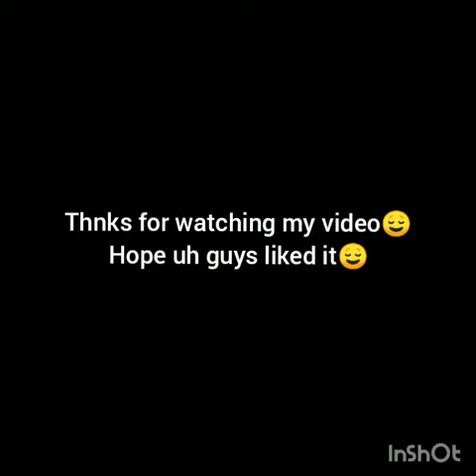Navami look🙏😌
So here's mine next video on navami ( Durga puja) watch the video n get some ideas, I have used less products here ,sorry if any mistakes I did n again thnks for watching in advance ... If u guys liked the video do like,share n comments n do subscribe for obvious ..,thnk uh , n hppy Durga puja ki adv😌❤️🌺🙏